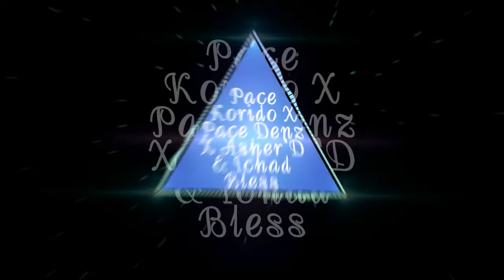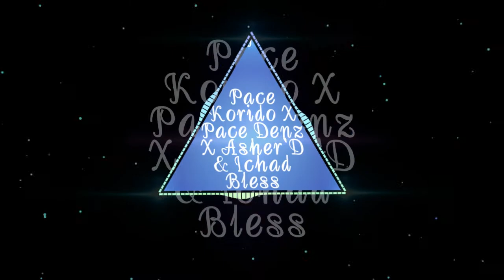Tra bisa bagi waktu k - Pace Korido x Pace Denz x Asher D x Ichad bles